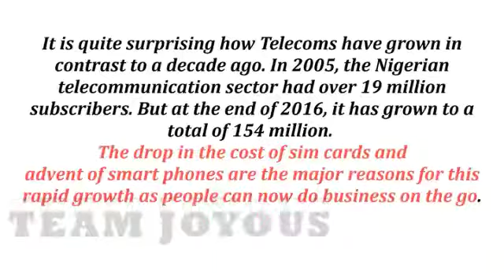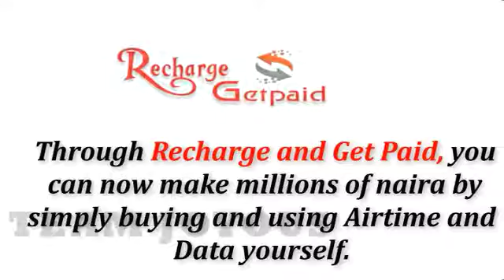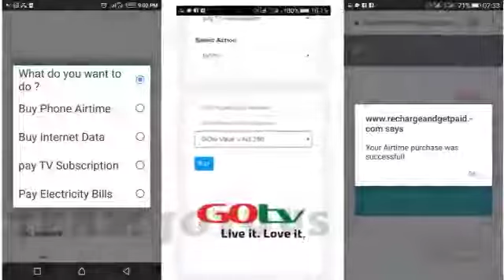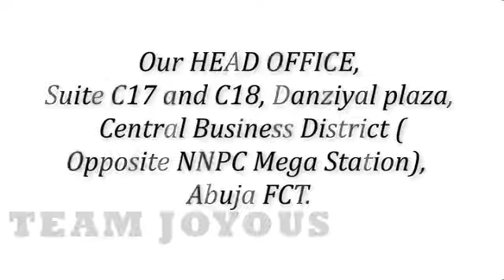Recharge and Get Paid at a Glance and How to get started